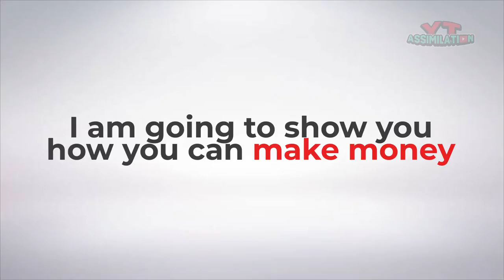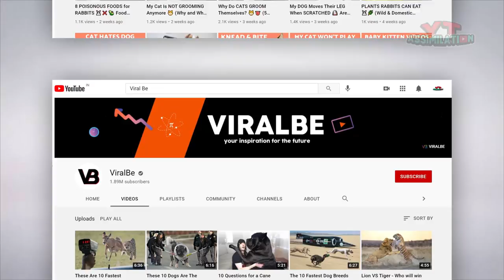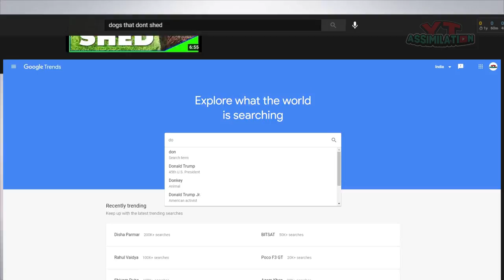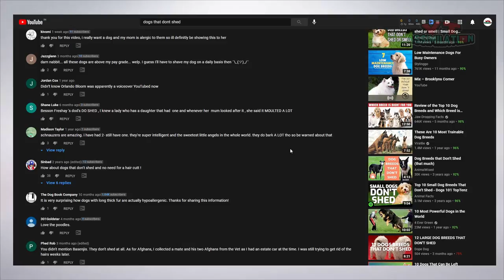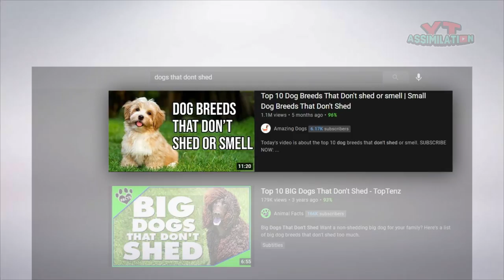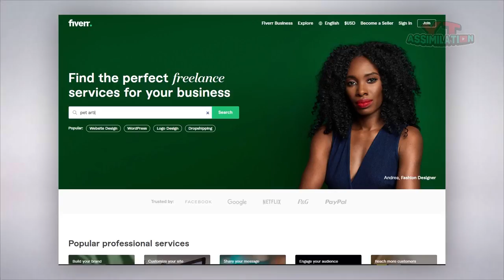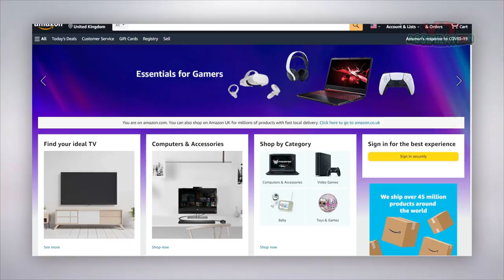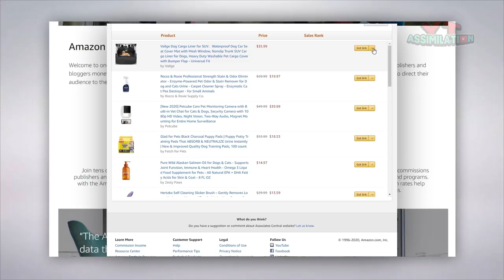Make up to $15000 on YouTube Without Revealing your Face [ cash cow video ideas ]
Making money on YouTube without revealing your face

Outsource Content here

I am Simeon, Me and my buddy Maddy run this channel YT Assimilation to educate people on how to profit from YouTube and how YouTube can be a great home based income source.